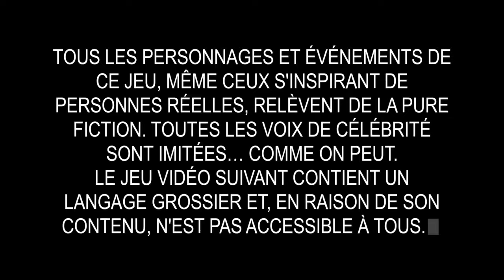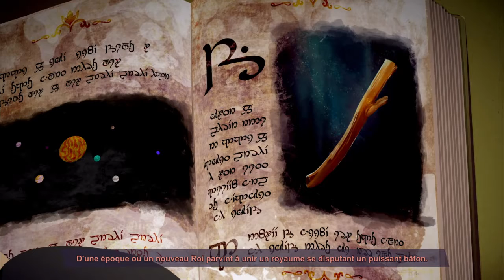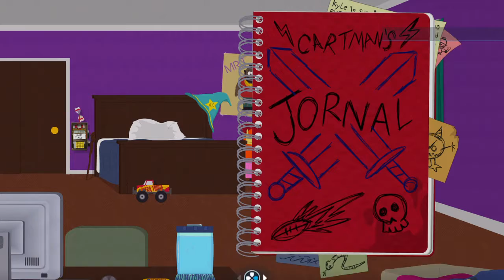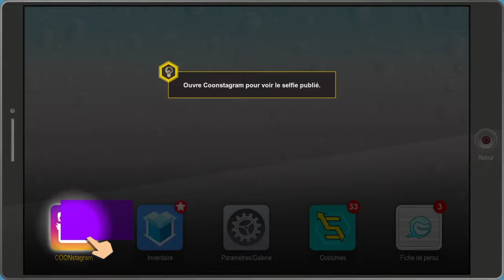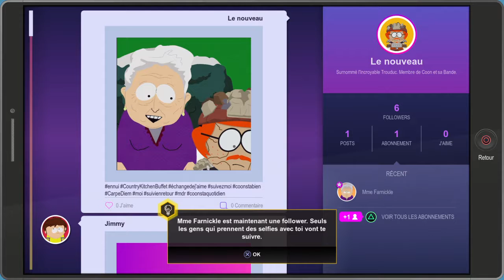Let's Play - South Park L’Annale du Destin - Episode 1 - Un nouveau super héros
Le Coon et sa bande vont accueillir un nouveau super héros dans leur clan...